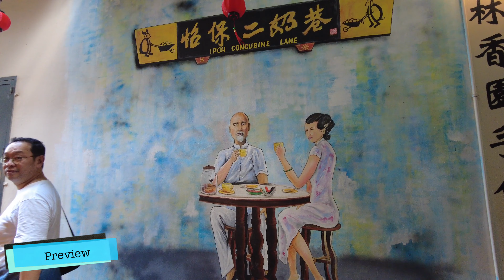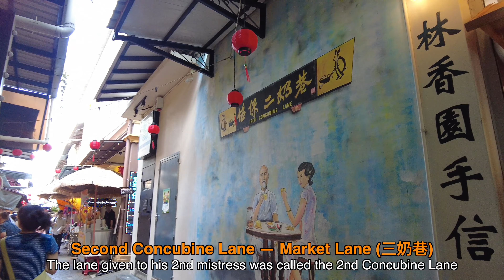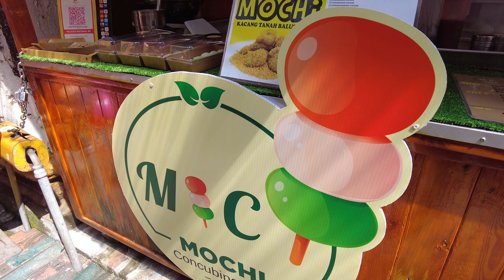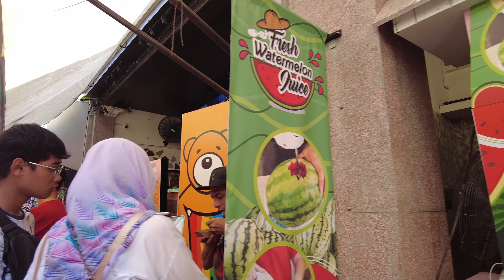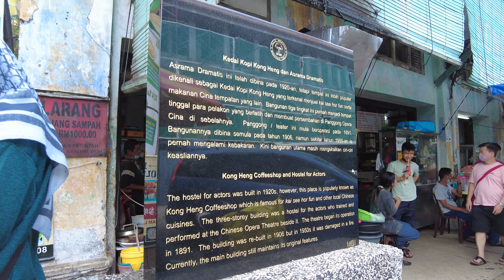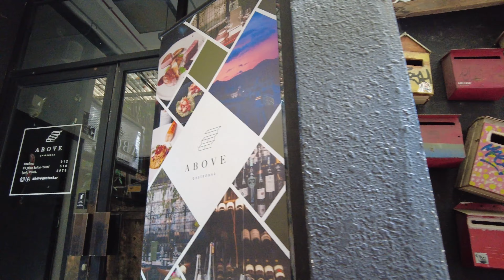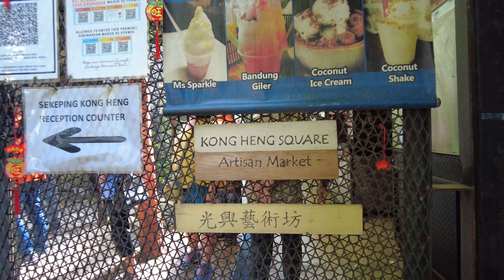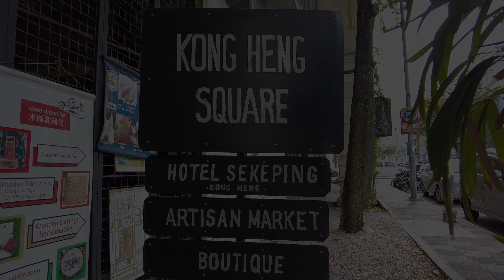Concubine Lane - Walking tour at Ipoh Old Town's most visited attraction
Concubine Lane is probably the most visited place in Ipoh Old Town. Decades ago, it was a hotbed for opium smokers, gamblers and prostitutes. Today, it is teeming with famous Ipoh eateries, cafés, hipster food joints and a boutique hotel. There are also many beautiful wall murals that depict life in the old days.

Concubine Lane is popularly known as 'Second Wife Lane' or 'Mistress Lane' since 1908. This area was the centre for vices and owned by tycoons or millionaire miners around Ipoh. According to local folklore, a Chinese mining tycoon, Yao Tet Shin, rebuilt the entire area after the town caught fire around 120 years ago. After restoring the place, he gave 3 lanes to his 3 wives and gave them the rights to collect rent. The lane given to his wife was known as Wife Lane. The lane given to his 1st mistress was called Concubine Lane. This is the busiest amongst the 3 lanes. There are many shops, restaurants and a boutique hotel here today. The lane given to his 2nd mistress was called the 2nd Concubine Lane. This lane has some shops but is quiet. There are 4 beautiful murals here. These 3 lanes were restored for their heritage values. There is also the Kong Heng Artisan Market which you will see at the end of the video.

Opening hours:
11am to 5pm
This place becomes a ghost town after 6pm

Ipoh, Perak, Malaysia

Time stamps:
00:00 Intro and Preview
00:40 Ipoh town
01:23 Concubine Lane
21:09 Second Concubine Lane
23:42 Wife Lane
25:19 Kong Meng Artisan Market

Camera: DJI Pocket 2
Editing:   Final Cut Pro X
Recording: Jun 11, 2023